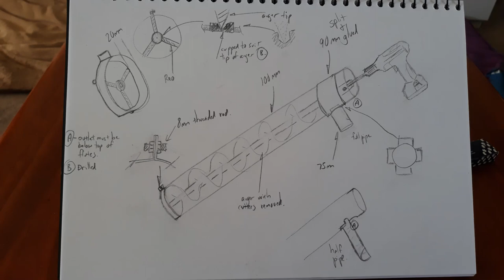cordless drill powered grain auger/elevator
this grain auger is powered by a cordless drill and was originally thought of to save me having to lift the heavy bags of grain up to tip them into the grain storage steel bin for our chooks.